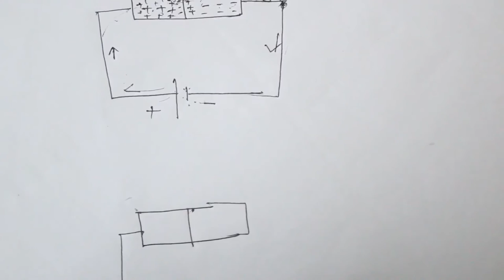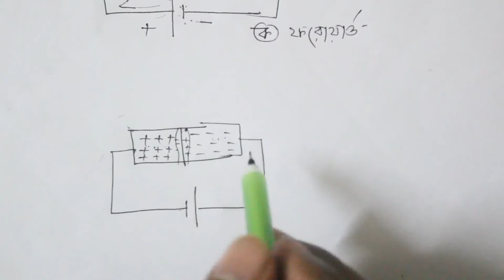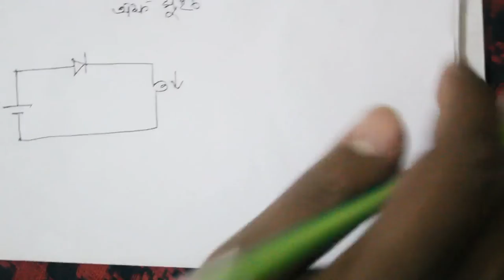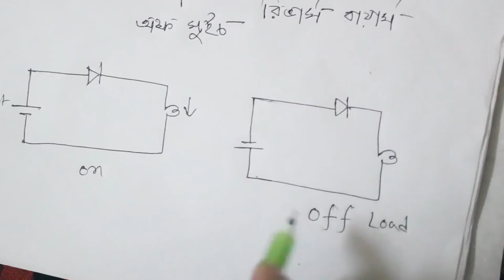what is diode. how to work a diode. what is forward & reverse bias. how to use diode as a switch